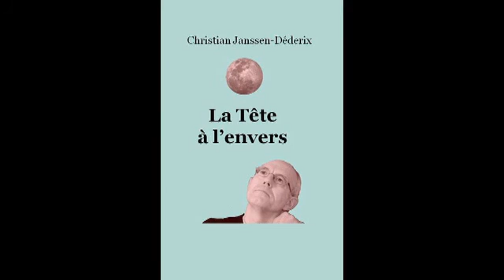Au-delà de nos rancoeurs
Un poème sur la Belgique, déclamé sur une musique autorisée de Jacques Stotzem. Recueil La tête à l'envers.